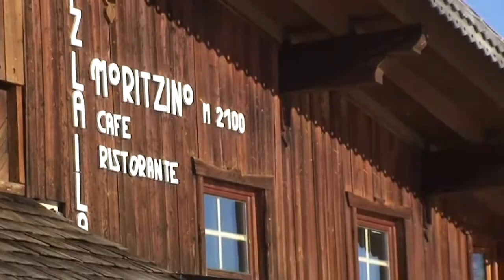Quartetto Desueto- Winter tour 2010/2011 part 1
Una raccolta di tutti i live del primo tour desueto tra le Dolomiti insieme al quinto elemento Max Castlunger